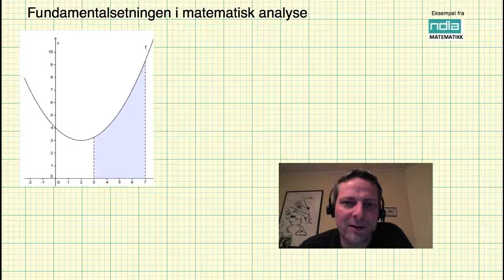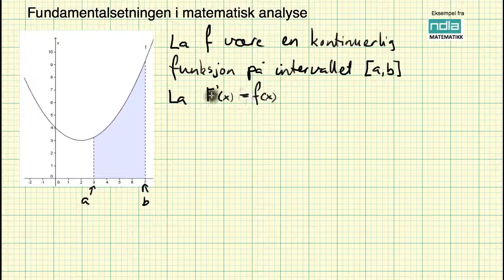Matematikk R2 Fundamentalsetningen